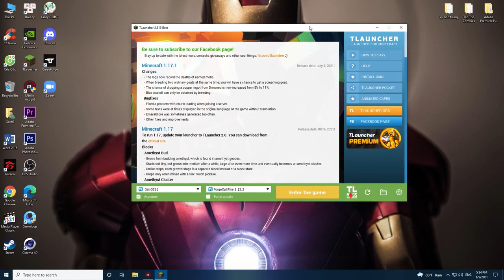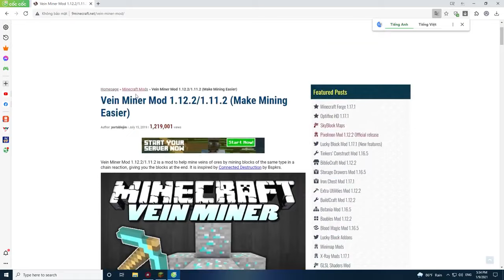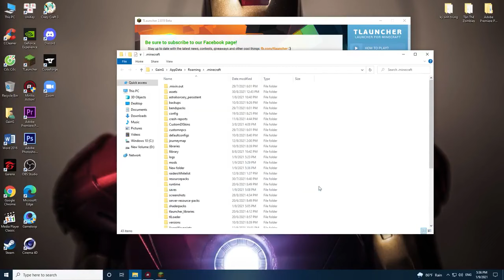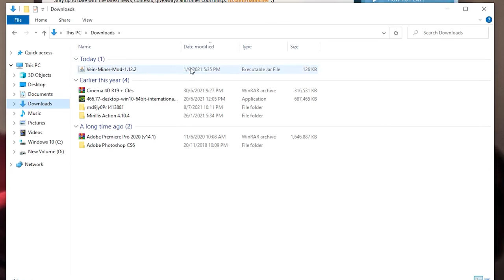Cài bản Mod này vô thì tốc độ Mine của bạn sẽ tăng gấp đôi !!!! Hướng dẫn cách cài mod Vein Miner !!